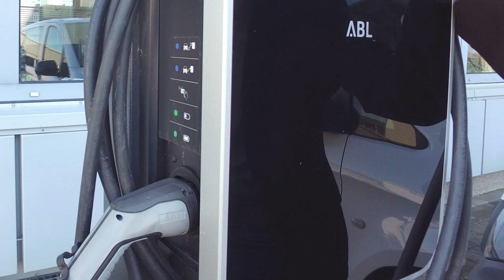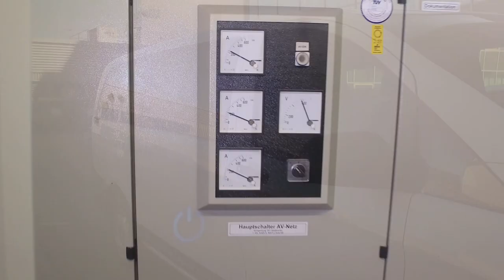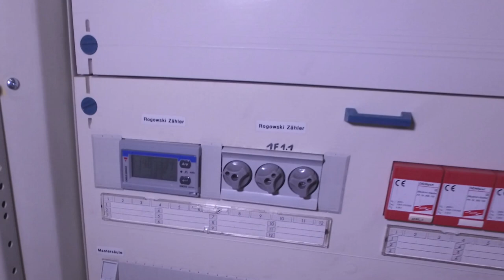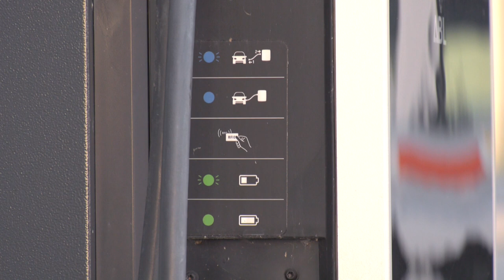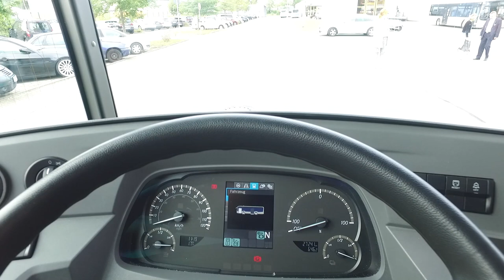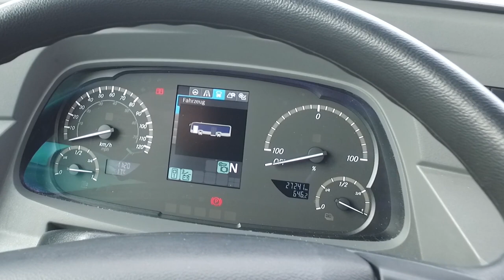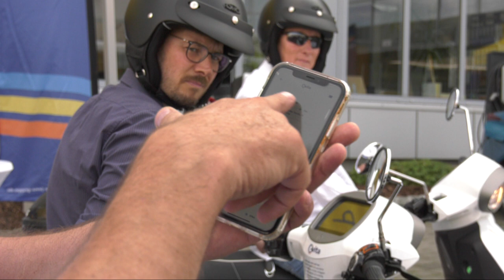Tag der Elektromobilität - Livestream, 12.09.2020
Was sich in Sachen „Fahren mit Strom“ in und um Jena in den letzten Monaten getan hat, und was demnächst noch geplant ist, das zeigen wir euch zu unserem „Tag der Elektromobilität“. Der muss in diesem Jahr zwar etwas anders stattfinden als gewohnt – weniger spannend ist er deshalb aber nicht. Denn zusammen mit dem Thüringer Netzwerk für Elektromobilität haben wir einige wichtige Meilensteine auf den Weg gebracht.

Also schaut mal rein!